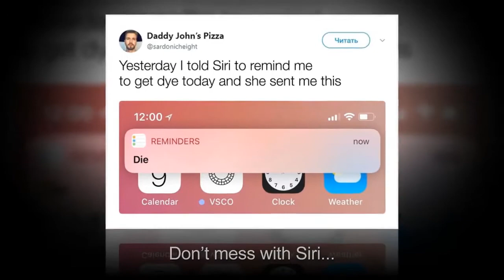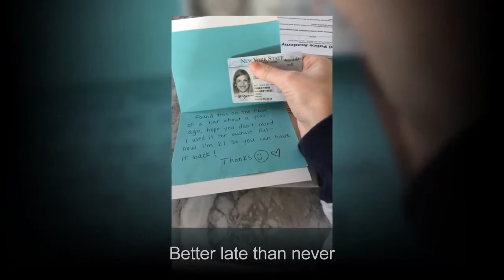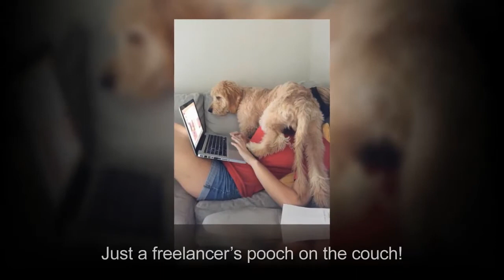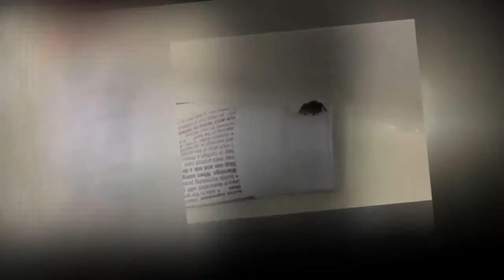People Who Were Surprised By Fate ★ Funny Pictures ★